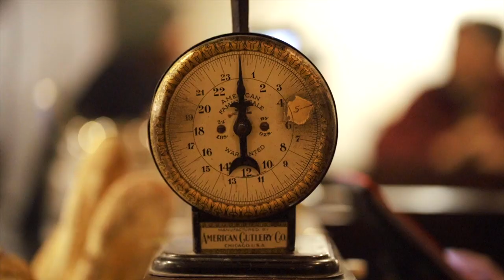Blackbird Woodfire - Downtown Fargo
Did anyone else just realize they are hungry or what it just us?

Blackbird is a family-run restaurant serving up artisanal wood fire pizzas, local craft beer, tapas and salads. They use North Dakota grown and milled flour and the freshest ingredients available.